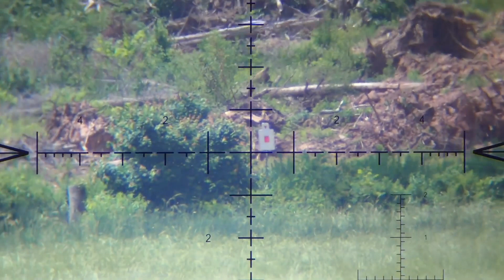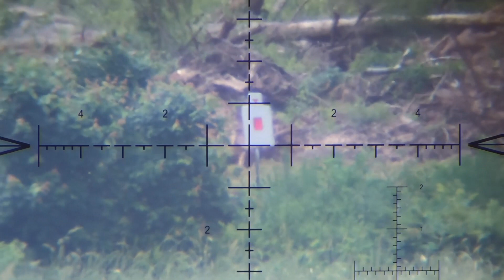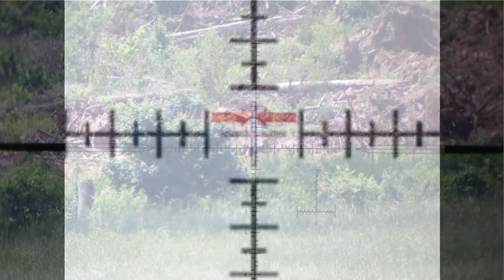Découverte, Pose et Zérotage d'une lunette de tir - Partie 1 sur 4: Caractéristiques générales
Découverte, Pose et Zérotage d'une lunette de tir - Partie 1 sur 4

A travers une série de 4 vidéos, je souhaite vous présenter les lunettes de tir. Je vais m'appuyer pour cela sur les lunettes Steiner M7xi 2.9, 20 x 50 et la Steiner M5xi 5, 25 x 56. Les montages Spuhr seront également mis à l'honneur.
Je vais développer chaque caractéristiques techniques et proposer une méthode de montage et de pose. Je vais également montrer comment zéroter sa lunette et remettre les tourelles a zéro.

Sur cette Partie 1 sur 4:

- 0:16 - Introduction et caractéristiques techniques
- 0:47 - Plan focal
- 1:41 - Réticule
- 2:25 - Taille de la lentille et diamètre du corps de la lunette